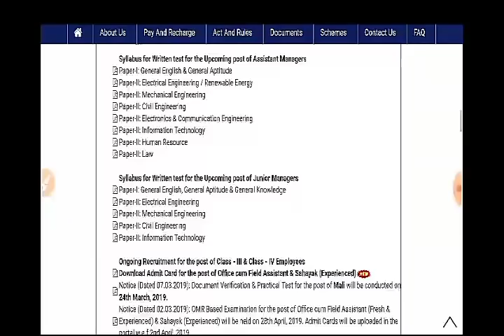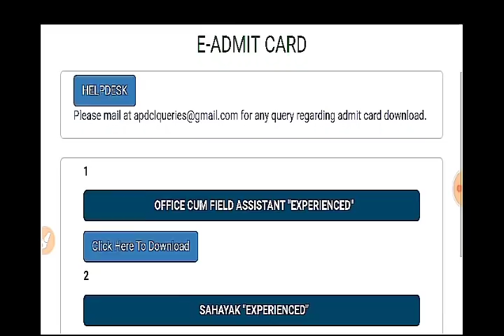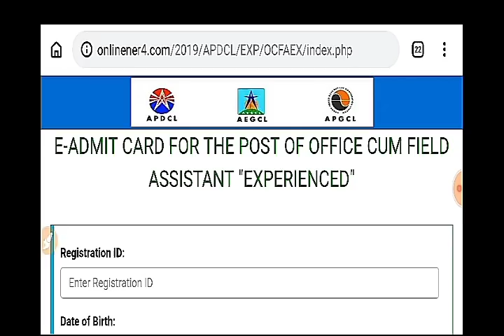Admit Card Release, Download Now Admit // Office Cum Field Assistant, Sahayak (experience only)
APDCL admit card release, experience candidates only,
Office cum field assistant and sahayak experience candidates admit card release,
Apdcl exam date announced,

APDCL Fresh Candidates Admit Card Sortly comming soon,